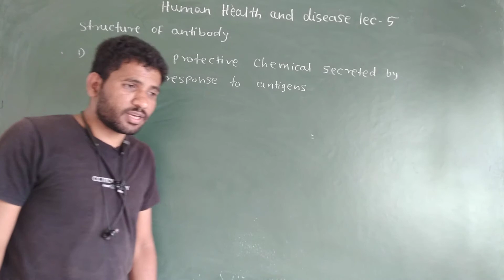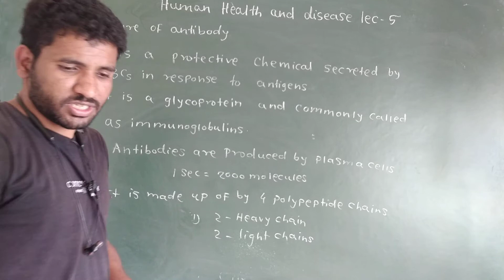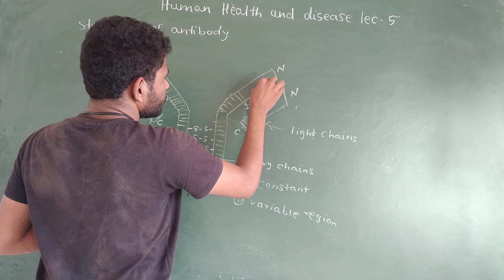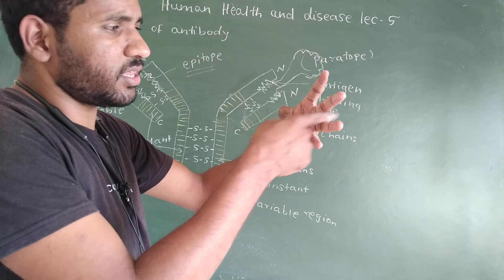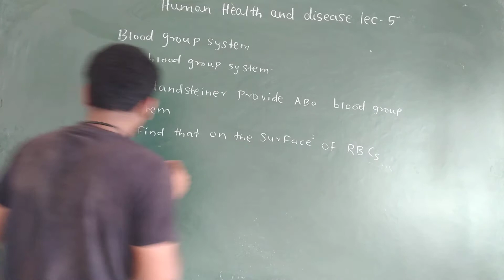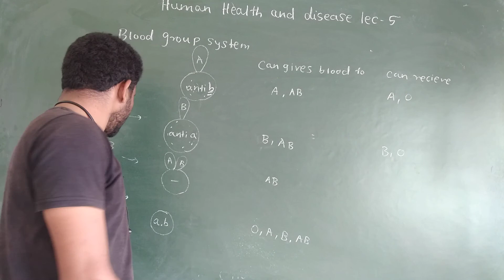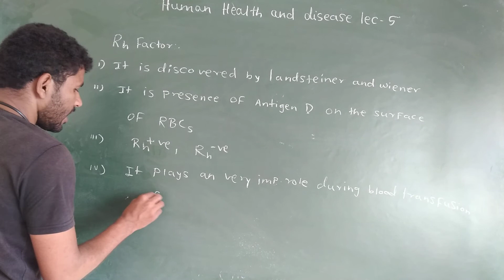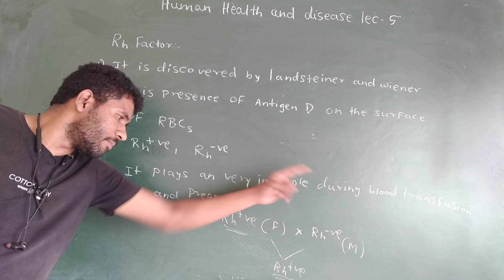12th Bio /Human health and disease/ lecture 5